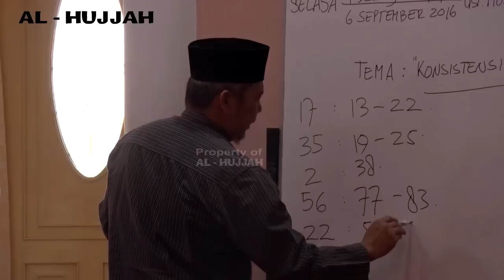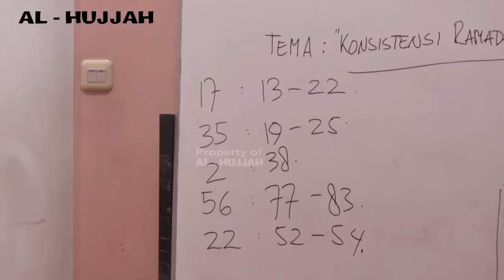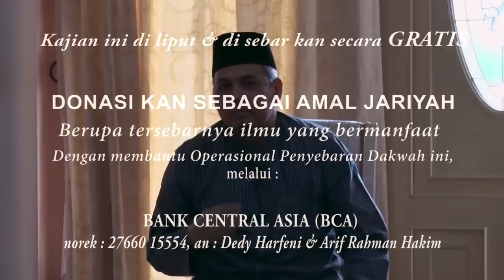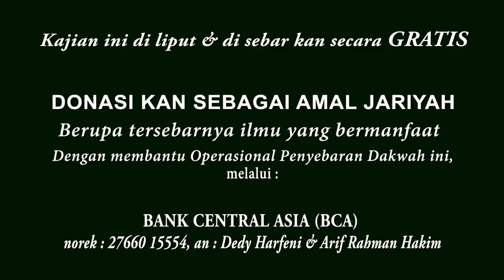KONSISTENSI RAMADHAN || Ust. Munzir Situmorang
Kajian ini Diliput & Disebarkan secara GRATIS

AMAL SHOLEH :

- DONATUR TETAP DAKWAH AGAMA ALLAH & PENGHAFAL QUR'AN :
Yukk Jadi Donatur Tetap Perjuangan Dakwah Agama Allah & Penyebaran Islam serta Kaderisasi Penghafal Qur'an

- DONASI PERPANJANGAN KONTRAKAN RUMAH DAKWAH AL-HUJJAH
Untuk Keberlangsungan Dakwah Agama Allah di Rumah Dakwah Al-Hujjah dibutuhkan biaya Perpanjangan Kontrakan Rumah Dakwah nya sebulan sebesar Rp. 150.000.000,-
Yukk Salurkan Amal Jariyah Perpanjangan Kontrakan Rumah Dakwah Al-Hujjah melalui ;

Untuk Perkembangan Dakwah Agama Allah di Zaman Technologi, agar Dakwah ini tidak Tertinggal, di butuhkan Upgrade & Penambahan Peralatan Baru Alat Dakwah, melalui :